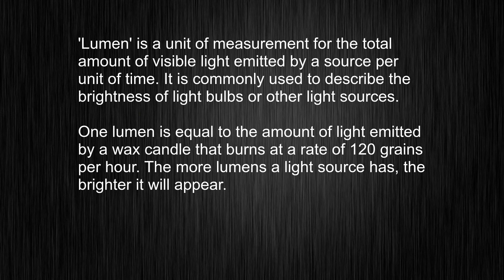What Does "lumen" Mean? Learn the Standard Pronunciation!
This video tells you what "lumen" means, how to pronounce it, provides a pronunciation guide and an accurate definition.
00:00 Pronunciation
00:22 Meaning

- What is the meaning of lumen
- How to say lumen
- What is the definition of lumen
- How to pronounce lumen

Visit our free audio/video dictionary tutorial to learn how to correctly pronounce words/names and to learn their meanings, definitions, just like lumen definition and meaning in Merriam-Webster, lumen definition and meaning in Collins English Dictionary, lumen definition and meaning in The Oxford English Dictionary, lumen definition and meaning in Longman Dictionary of Contemporary English, lumen definition and meaning in Cambridge Advanced Learner's Dictionary, and more.